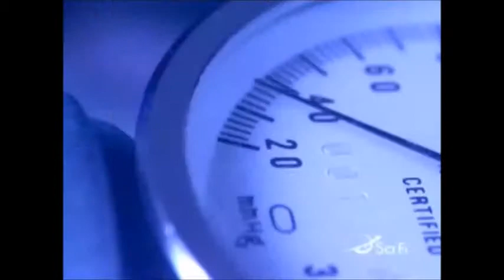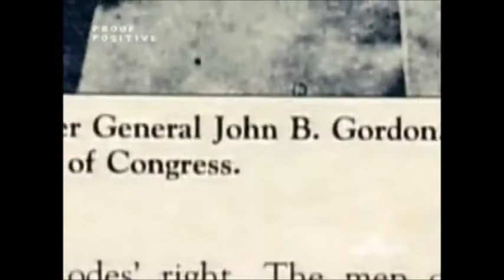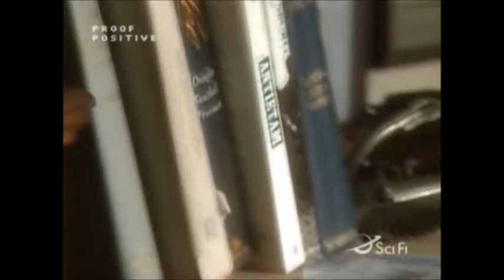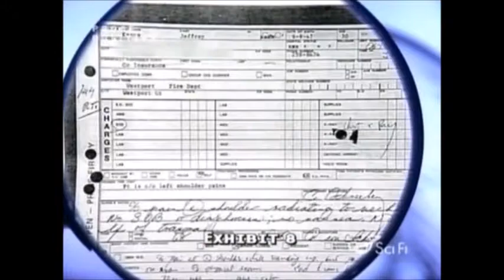100% proof of reincarnation and past lives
There sceptics and there are believers . Many sceptics say science disapproves anything magical Supernatural with the world however mini believers point out every product by science started off from ourr imaginations. This man is live in supernatural experience that you would expect from a movie or a book. He is living proof there is reincarnation.